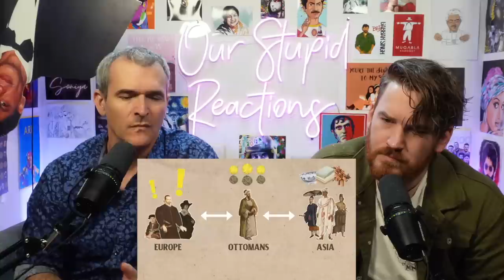How Did India Fall to the Europeans? | East vs. West REACTION!!